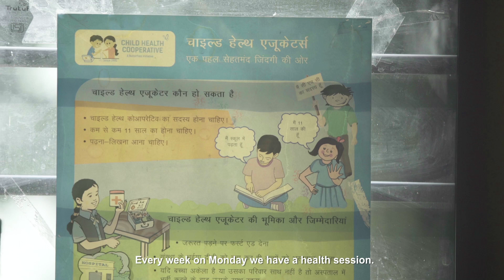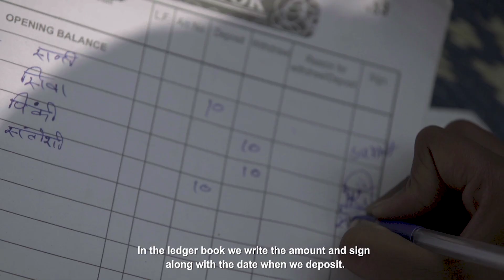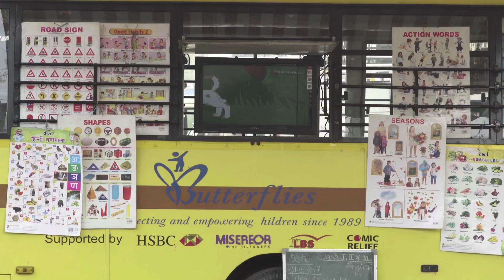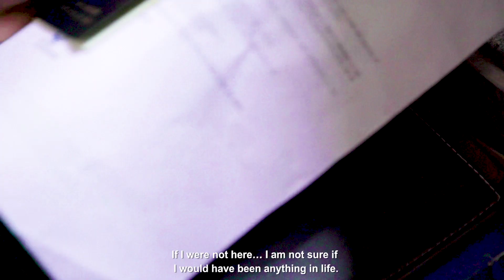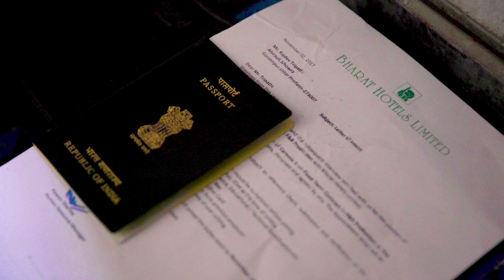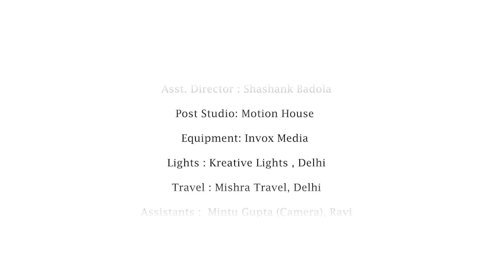Udaan : The Flight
Rajdev, Rashida, Junaid and Sanju take us on their journey, from the time they joined our programme as little Butterflies to the time they learnt to fly and finally took their flight.